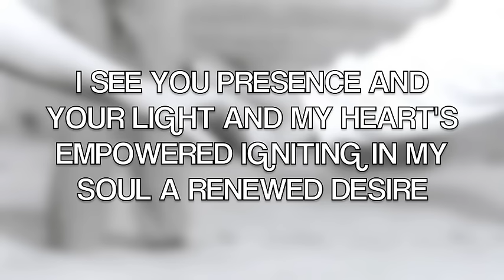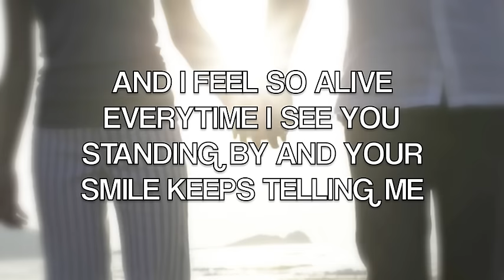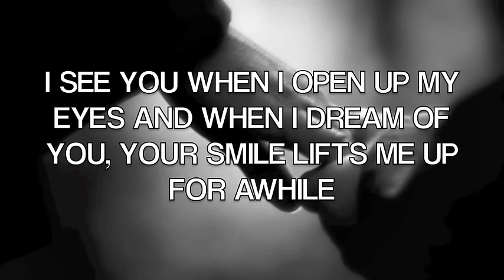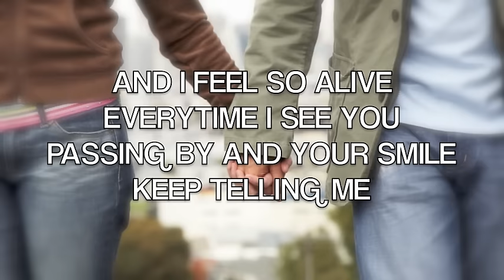I See You By L.A. Lopez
Part of Love Never Fails & Ikaw Pa Rin Under Star Music

Artist: L.A. Lopez
Composer: L.A. Lopez
Arranged by: Rommel Villarico
Produced by: Idonnah Villarico
Recorded In Winsound

On Twitter and Instagram: Iamlalopez